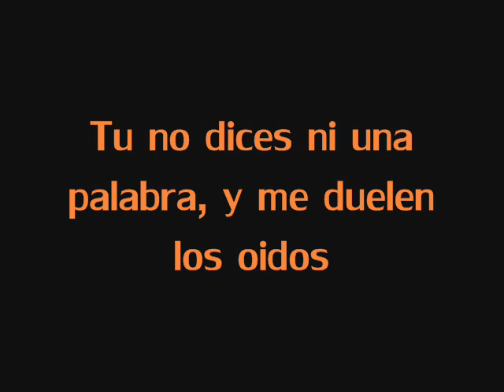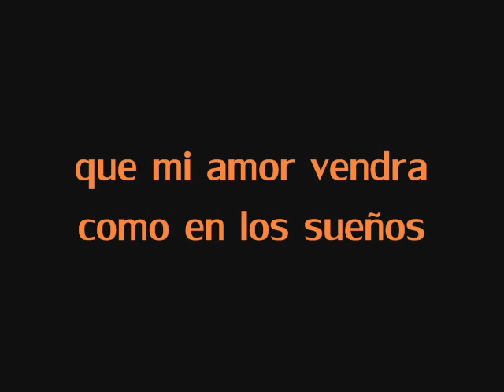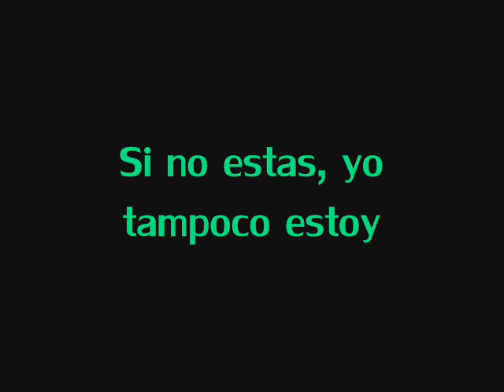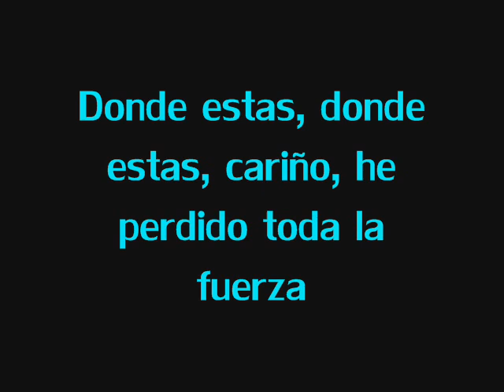Aslan & Marina - Gde Ty Español